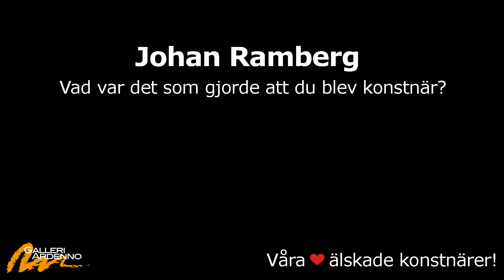Johan Ramberg 1 Vad var det som gjorde att du blev konstnär?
Del 1 i en serie med filmer om Johan Ramberg och hans konstnärsskap. Du kan se flera av Johans konstverk och alla filmer om honom på